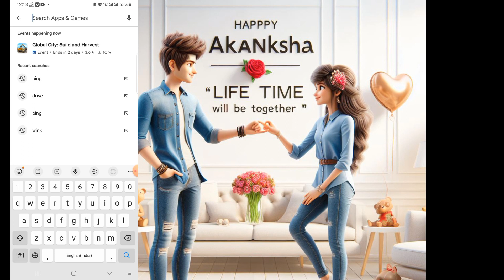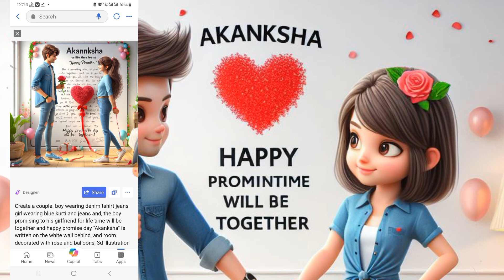How To Create Ai 3D Happy Promise Day Couples name images | Bing image Creator Tutorial Free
Prompts:-Create a couple. boy wearing denim tshirt jeans girl wearing blue kurti and jeans and, the boy promising to his girlfriend for life time will be together and happy promise day "Akanksha"  is written on the white wall behind, and room decorated with rose and balloons, 3d illustration

Your Quaris:-